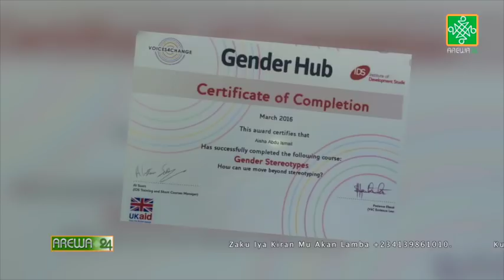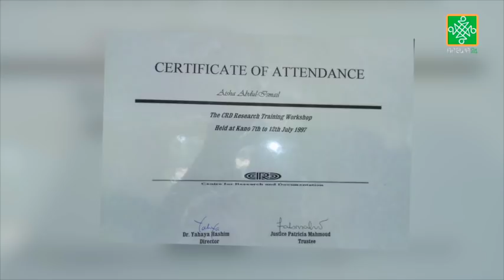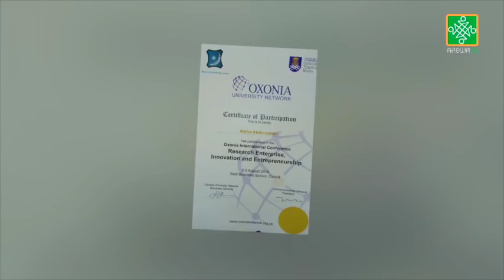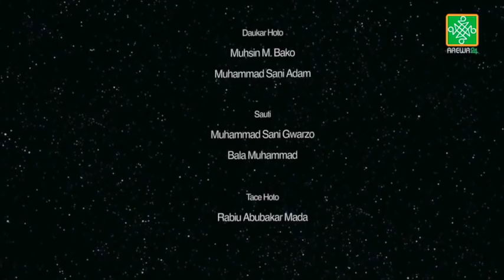Tauraruwa Episode 134 | Zubaida Dan Maka Abubakar | AREWA24